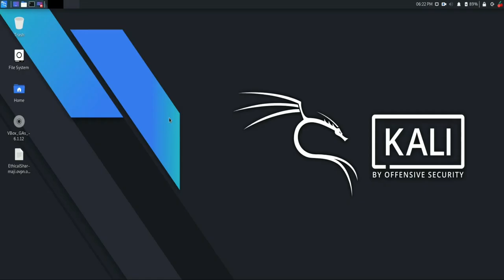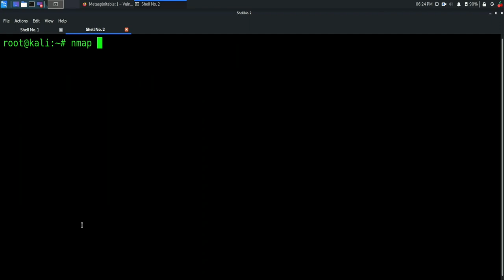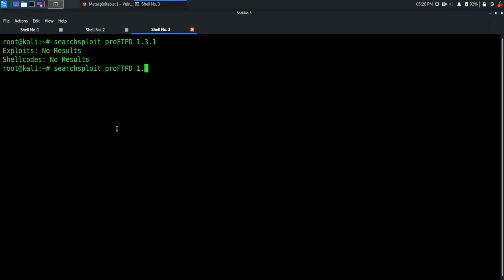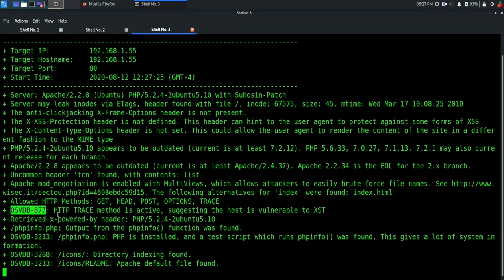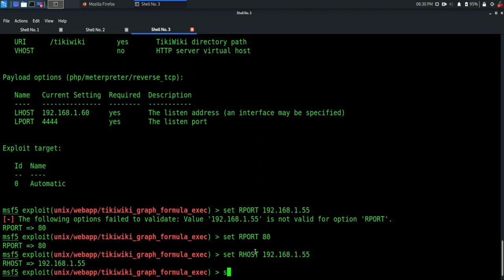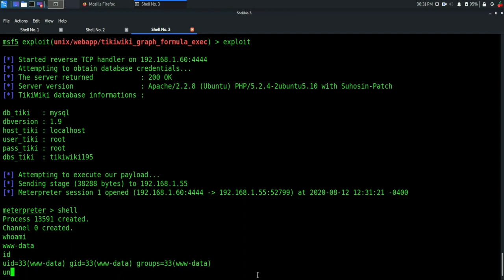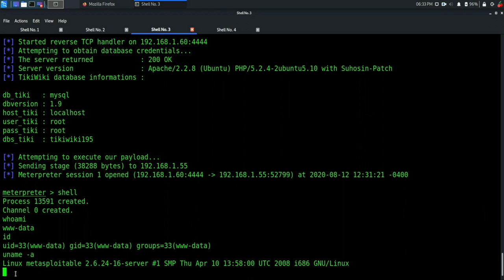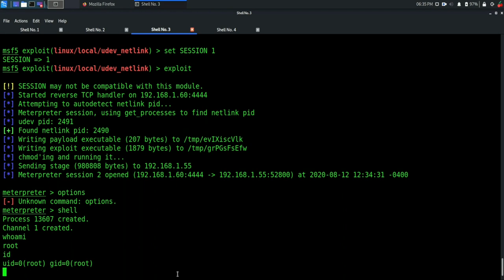Metasploitable 1 Capture The Flag Walkthrough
We strictly condemn and do not support any illegal activities, including hacking, unauthorized access to computer systems, or any other malicious actions that violate the law. Our content is designed to raise awareness about cybersecurity best practices, potential vulnerabilities, and the importance of safeguarding digital assets.